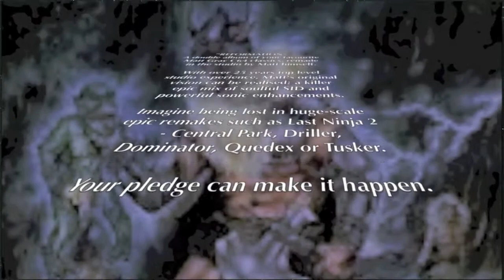NEW Kickstarter Promo - Matt Gray C64 Remake Anthology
Matt Gray created some of the most acclaimed C64 games soundtracks in the 80's and 90's including The Last Ninja 2, Driller, Dominator, Quedex, Deliverance, Hunter's Moon, Bangkok Knights and Tusker.

Reformation will be multi disc anthology of Matt Gray's best C64 games soundtracks remade by Matt using not only SID synthesis but other high end synths along with live instrumentation where required. The idea is to sonically enhance his games music to a level far beyond what was achievable using just a C64.

By funding this project's production via Kickstarter, there can be an extensive re-recording and mix process undertaken so that the final product can be released next year. If you were or still are a fan of C64 music and Matt Gray's game soundtracks then you will surely want to to see this comprehensive album made.